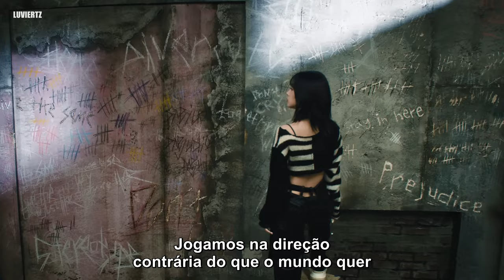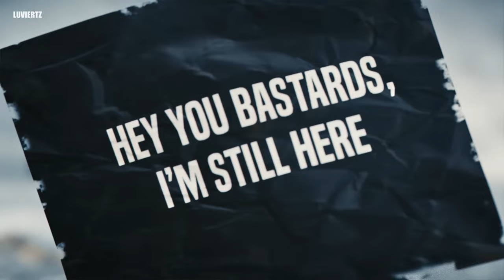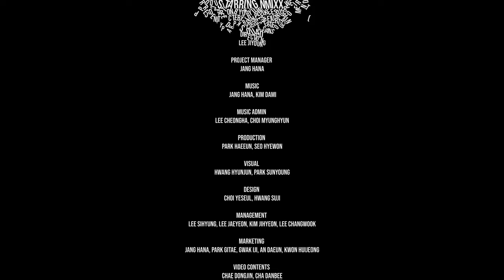NMIXX - 'DASH' — (pt/br tradução legendado)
redes socias
๑₊˚ twitter - finderic